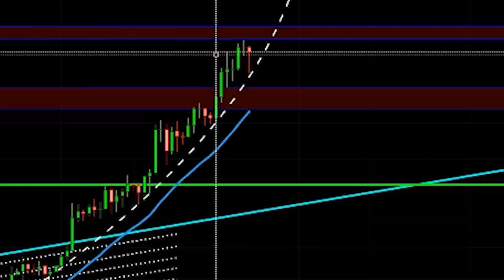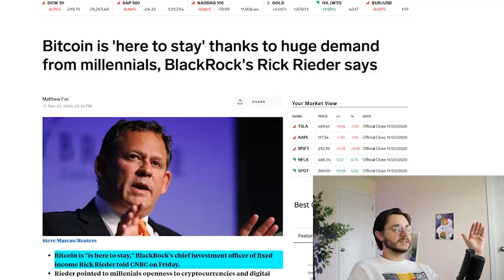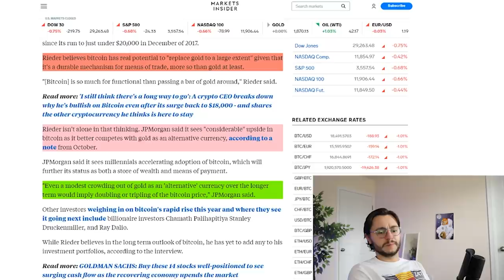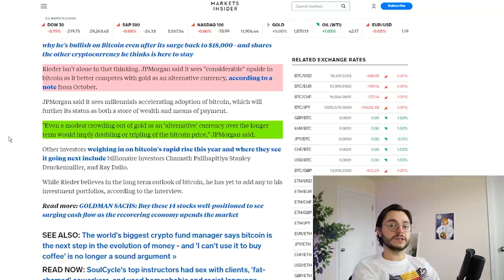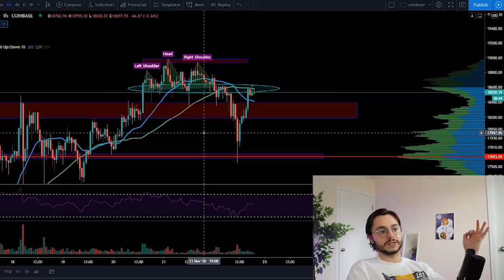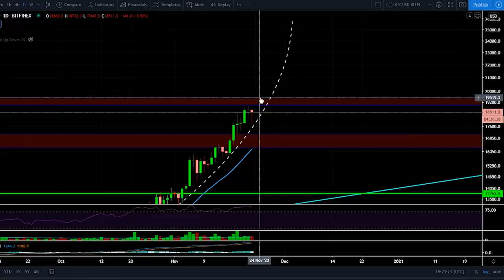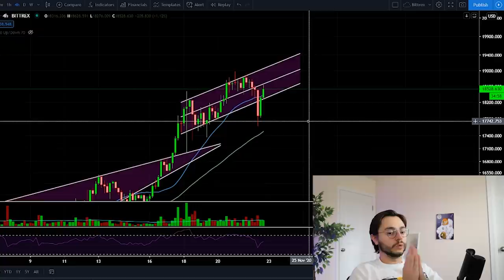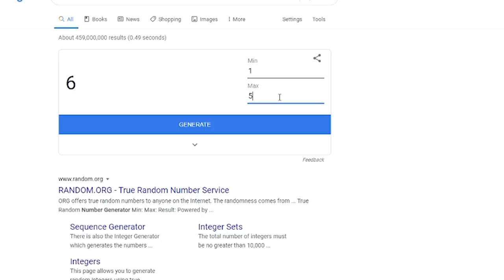BITCOIN *GAME-CHANGING* MOVE INCOMING!!! - BTC BREAKS ALL TIME HIGH THIS WEEK??? (IS THIS POSSIBLE?)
0:00 Intro
1:14 Summary
2:22 HELP
2:35 MASSIVE NEWS
5:25 Bitcoin TA
11:48 WINNER
12:20 Outro

** $610 ** BONUS!! LIMITED TIME

USE CODE - WIN$500
- $20 FREE for any deposit
- $50 FREE for 0.05 BTC deposit
- $100 FREE for 0.1 BTC deposit
- $300 FREE for 0.5 BTC deposit
- $500 FREE for 1.5 BTC deposit
+ $110 in rewards bonuses!

The bonus will be credited to your account on the 25th of December!

🌌 FREE PREVIEW BELOW!

BTC
3AAsuRn8gHgB5WCmoASMMCfXRkXQ9zufhU